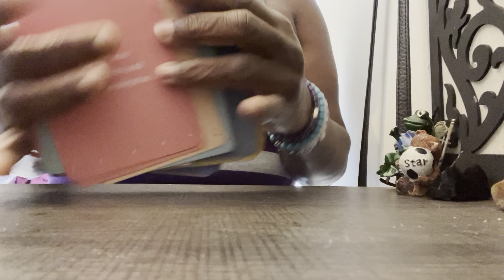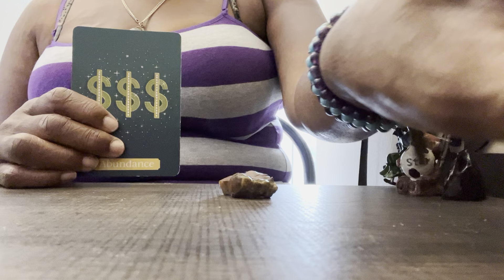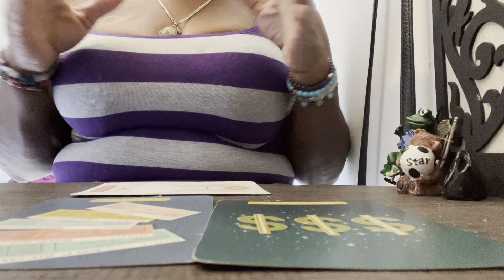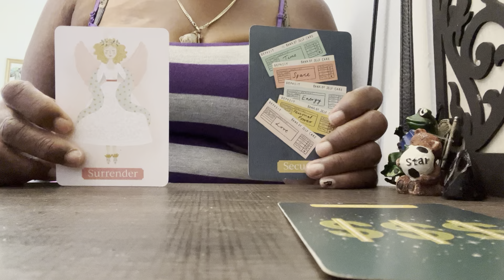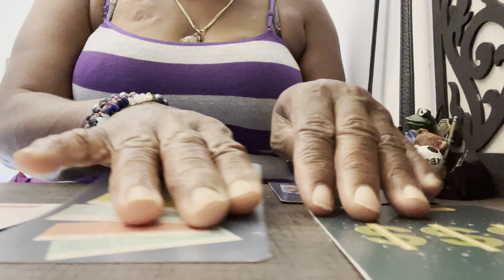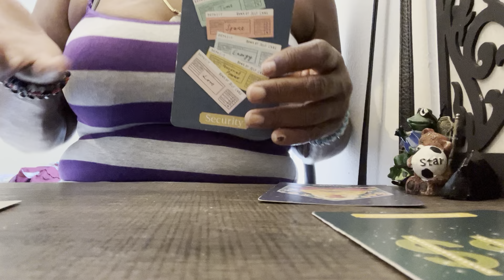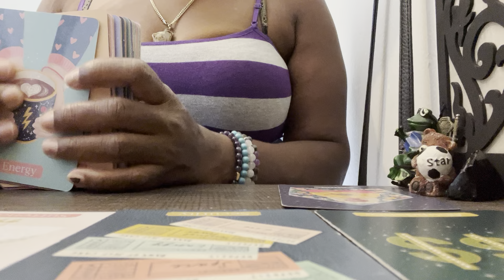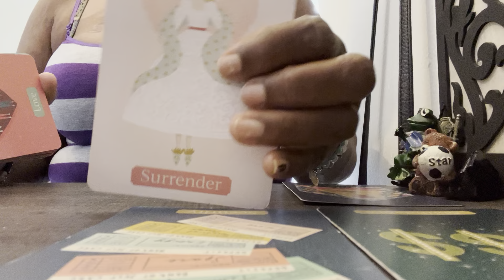It’s time for you to start depositing those checks back into you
🧿🧿🧿🧿 🧿🧿🧿🧿🧿🧿🧿🧿🧿🧿🧿Hi! Welcome to 👸🏾Quetrah Tarot🔮 before I get started. I want you to know that no weapon form against me shall never ever prosper. I am protected by the most high God and my team of spiritual warriors of the highest light my Ancestors don’t play about me so please for your safety don’t try. It .🧿🧿🧿🧿🧿🧿🧿🧿🧿🧿🧿🧿🧿🧿🧿

My name is Tanya and this is my channel Quetrah Tarot. I decided to share a little bit more about who Iam .👸🏾 I am a PROPHET ￼DREAMER . I am a EARTH  ANGEL. I am a HEYOKA EMPATH. I am a STARSEED. I  am a MEDIUM. I am a SEAR.I have ￼ PSYCHIC ABILITIES . I am ALL the Clair
1. ￼CLAIRAUDIENT
2.CLAIRVOYANT
3.CLAIRGUSTANCE
4.CLAIRALIENCE
5.CLAIRSENTIENT￼
6.CLAIRCOGNIZANT

I am an Capricorn🌞 Sun, Aries 🌙 moon🧿🧿🧿🧿🧿🧿🧿🧿🧿🧿🧿🧿🧿🧿